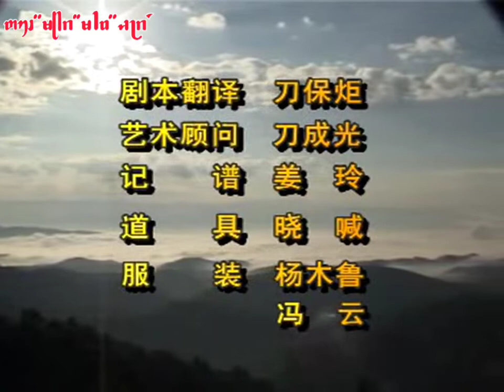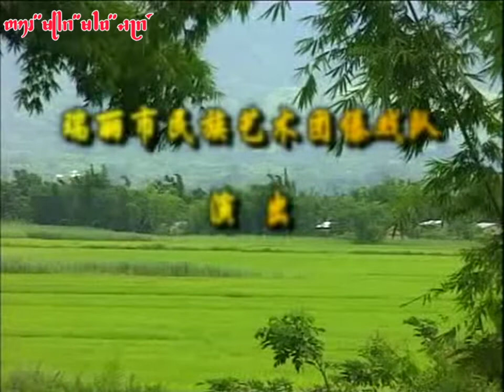德宏瑞丽傣剧《三访亲》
傣剧是国家级非物质文化遗产代表性项目，具有浓郁的傣族传统文化特点！